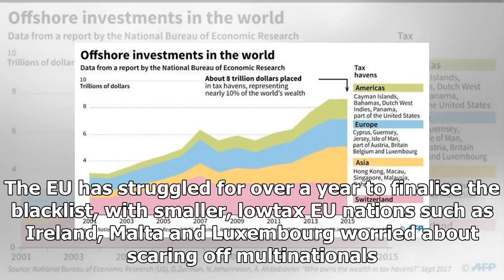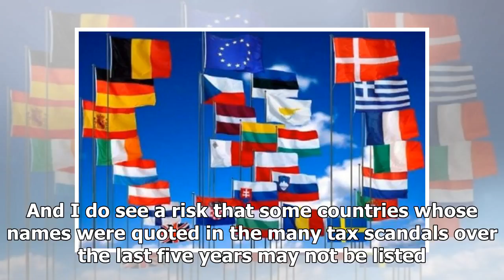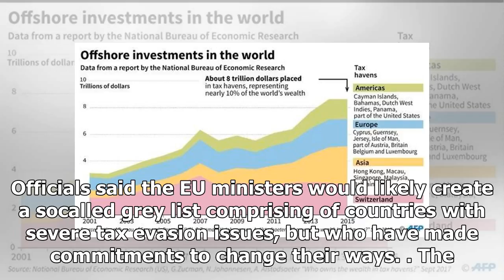Latest News - EU divided on the tax haven black list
Latest News - Latest News - EU divided on the tax haven black list

European Union ministers will haggle on Tuesday to draw up a blacklist of nonEU tax havens, with about 20 countries in danger of being publicly exposed for facilitating tax evasion. The Paradise Papers leak last month gave a new impetus to the plan, making public some of the intricate ways the worlds rich evade tax using offshore havens. The EU has struggled for over a year to finalise the blacklist, with smaller, lowtax EU nations such as Ireland, Malta and Luxembourg worried about scaring off ...